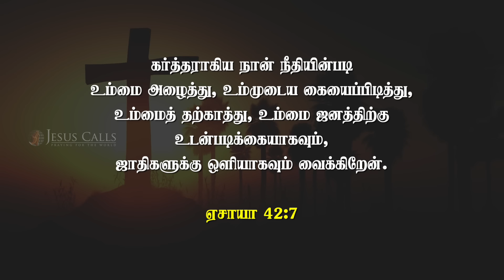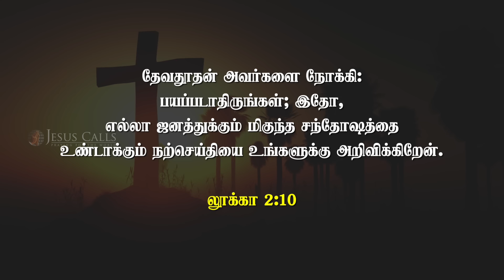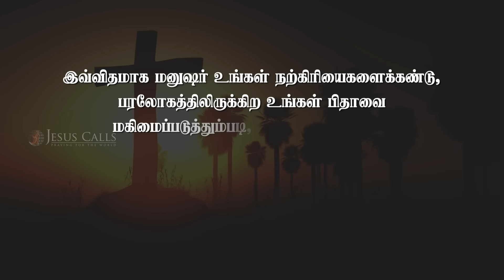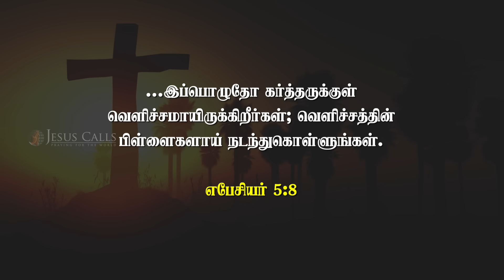இருளைப் போக்கும் ஒளியாய் இருப்பீர்கள் | Samuel Dhinakaran | Jesus Calls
நீங்கள் வெளிச்சமாயிருக்கிறீர்கள்; மக்கள் உங்கள் நற்கிரியைகளை கண்டு, பரலோகத்திலிருக்கிற உங்கள் பிதாவை மகிமைப்படுத்துவார்கள் என்று ஆண்டவர் இன்றைக்குக் கூறுகிறார். ஒரு நோக்கத்திற்காக, நீங்கள் அழைக்கப்பட்டிருக்கிறீர்கள்; வேறு பிரிக்கப்பட்டிருக்கிறீர்கள். சாமுவேல் தினகரனின் இந்த செய்தியை கேட்டு, ஆசீர்வாதம் பெறுங்கள்.